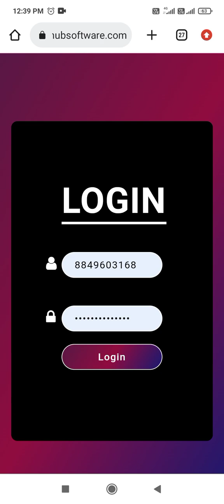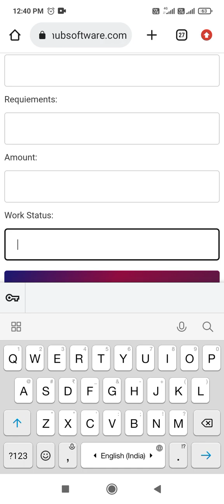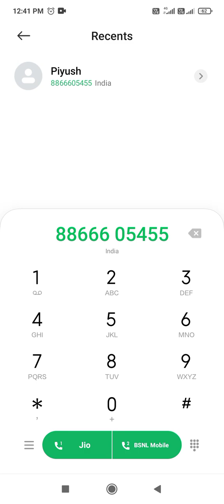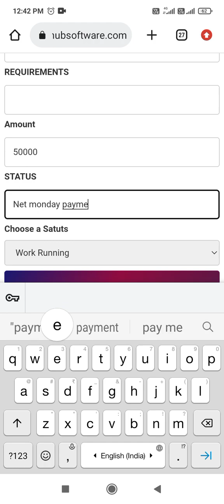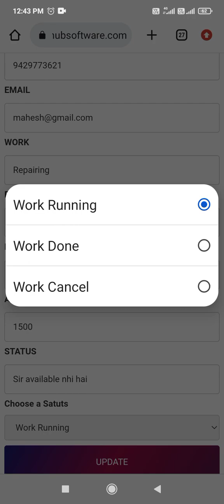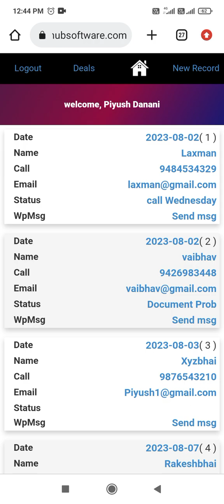Easy CRM Software for Daily Task Management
Daily task
single click to call
single click to whatsapp message
single click to email
Regular follow up
final deal done Register
Cancelled Deal Register